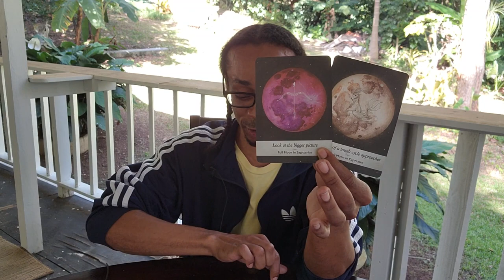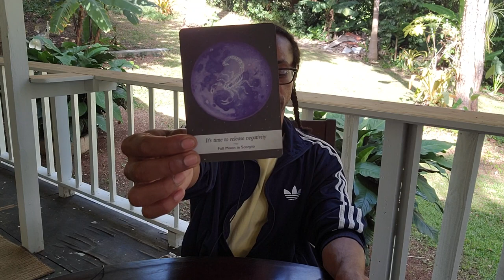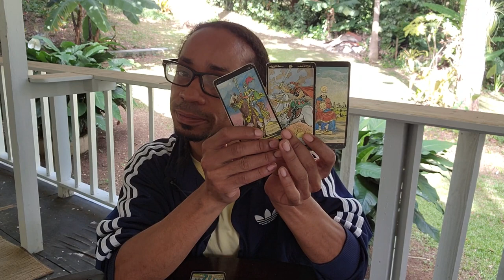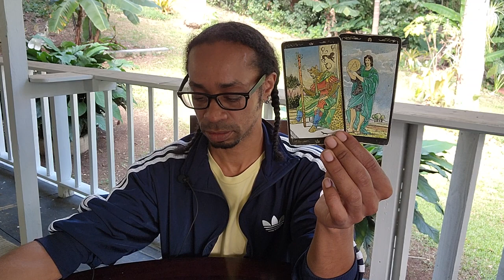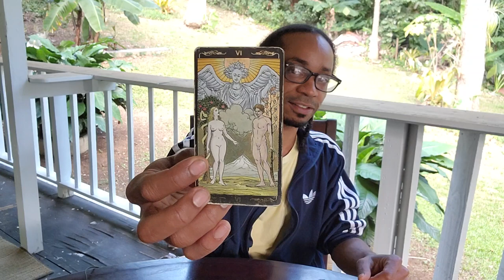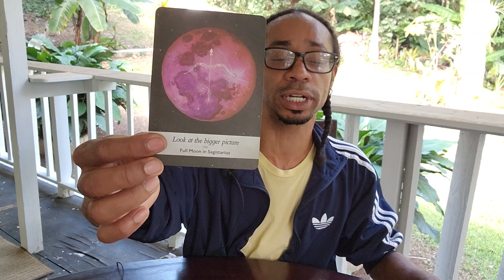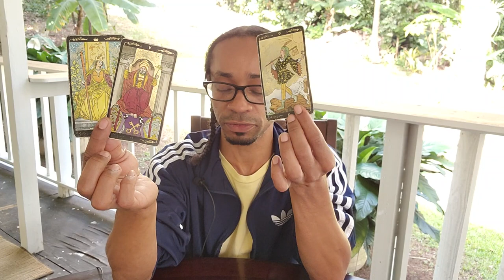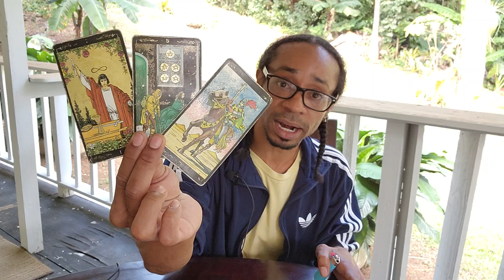🌊Water Signs🌊 ~ * Look At the Bigger Picture * - Post-January 2023 Collective Reading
🦄Timestamps🦄
00:00 - Intro/Collective Reading
13:20 - Cancer
24:40 - Scorpio
31:45 - Pisces

30 min - $65
60 min - $130

Available oracle decks:
~Crystal Mandala
~Sacred Rebels